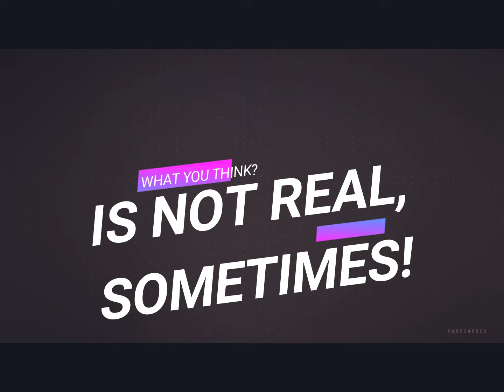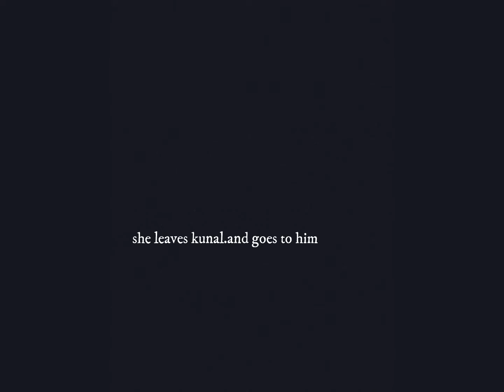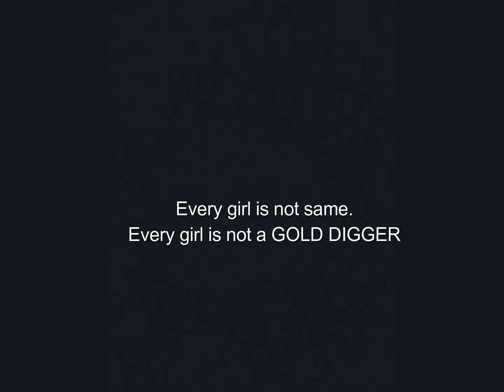what you think is not real?sometimes! || Rajpal Yadav || kunal gaikwad